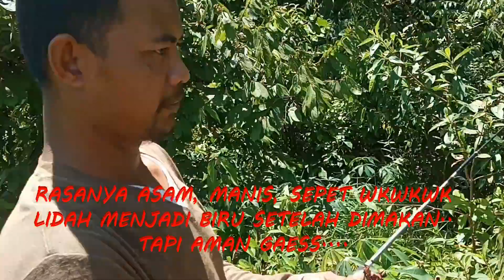Casting Gabus, dari kocolan sampai ke baboon... Penuh cerita...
Asalamualikum...
Kali ini saya casting kembali dengan berbagai cerita dan lika liku nya gaes...
Semoga dapat menghibur ya.. terimakasihh...

Equip :
Rod a. D Power Boceks 210 (BC)
        b. Daido Athena 180 (Spining)
Reel a. Utecate Furano 101
         b. Fugu Takeda 2000
Leader : Mitsui 50 Lbs
Line : Kenzi Piranha X9 , 1,5
Lure : a. Softfrog by ALKHA LURE
           b. JF Geol BY G-Z

Song a. Kulintang Komering
          b. " Manjau"  Voc, Mitha Andriani
          c. " Kemudik " Voc. Deki Saputra
               By JAMAK Production
           Penggunaan lagu ini atas Izin dan sepengetahuan Bapak H. Budi Leo   Rachmadi , Selaku Pimpinan dr JAMAK kab. OKU Timur